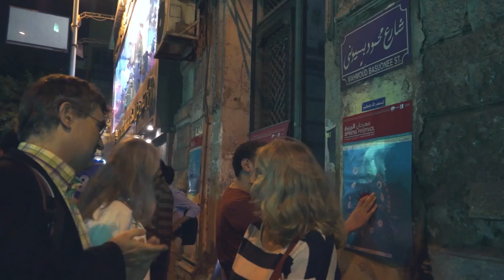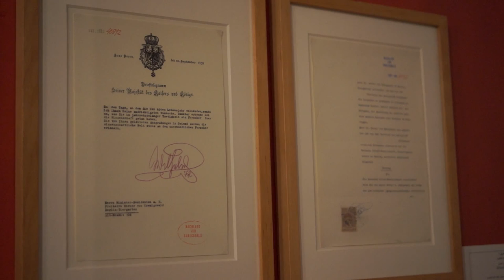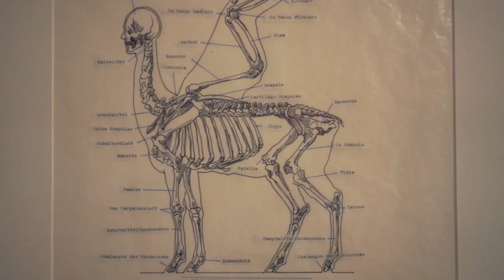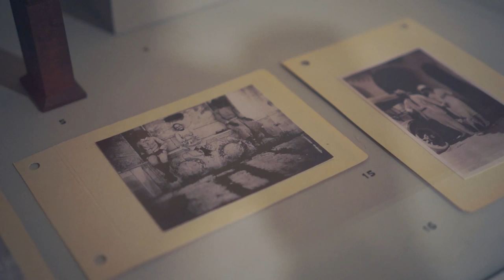Fictional Museum - المتحف الإفتراضي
محمد سعيد بعلبكي: المتحف الإفتراضي
مايو ٢٠١٤
فندق فينواز، القاهرة

في سلسلة "البراق" يسائل الفنان اللبناني محمد سعيد بعلبكي مصداقية المتاحف كمكان لعرض الأعمال الفنية وتقديم الأحداث التاريخية، تتخذ السلسلة شكل التجهيزات المتحفية فتسلط كل قاعة الضوء على لحظة معينة في التاريخ الحديث للمنطقة العربية

يبدأ "البراق ١" بقصة عالمين ألمان يعثرا على بقايا هياكل عظمية لحيوان أسطوري في مدينة القدس قبل الحرب العالمية الثانية، ويؤدي الاكتشاف إلى رحلة في تاريخ الاستعمار بالمنطقة. ويرتكز الجزء الثاني من السلسلة على علاقة العائلة الهاشمية بالقوى الاستعمارية البريطانية

في معرض "المتحف الإفتراضي" الذي نظمه مهرجان الربيع ومهرجان ريد زون عرض بعلبكي الجزأين الأول والثاني من "البراق"، بالإضافة إلى مجموعة مختارة من المنحوتات المستوحاة من تاريخ لبنان الحديث وعلاقة الناس بالشهداء

هذا الفيديو يوثق ليلة افتتاح  المعرض ويتضمن حوار مع بعلبكي حول المشروع الذي بدأ العمل علىه عام ٢٠٠٦، وقدمت فرقة الدور الأول للجاز الشرقي أداءً موسيقياً للجمهور ليلة الإفتتاح

محمد سعيد بعلبكي (م١٩٧٤) فنان لبناني مقيم ببرلين، درس بمعهد الفنون الجميلة ببيروت ثم بكلية برلين للفنون الجميلة، ومنذ ١٩٩٨ وبعلبكي يعرض أعماله في مساحات فنية متعددة بالشرق الأوسط وأوروبا والولايات المتحدة الأمريكية

تم إنتاج هذا الفيديو في إطار ورشة توثيق الفنون التي نظمتها مدرار تي في بالتعاون مع قناة الفنون السويسرية فرنيساج وبدعم من المؤسسة الثقافية السويسرية. قامت بالترجمة تقى زيدان ومي الوكيل

Mohamed Said Baalbaki: Fictional Museum
May 2014
Viennoise Hotel, Cairo

In his two-part series titled "Al Buraq" (The Pegasus), Lebanese artist Mohamed Said Baalbaki questions the authority of the museum as an institution and the ways in which histories are written and presented to the public. The series takes the shape of a museum setting, with each gallery focusing on a particular moment in the region's modern history

"Al Buraq I" starts with the story of two German scientists finding bone parts of an unusual animal (a winged horse) in Jerusalem before WWII. This leads to a trip into the history of colonialism in the region. The second part of the series builds on the relationship of the Hashimite Family with British colonial powers

For his Cairo exhibition, organized as part of the Spring Festival and REDZONE Festival, Baalbaki exhibited parts one and two of "Al Buraq" as well as a selection of sculptures inspired by modern Lebanese history and people's relationship to the figure of the martyr

This video documents the opening night of Baalbaki's "Fictional Museum" and includes an interview with the artist about the project he has been working on since 2006. Egyptian oriental jazz band Al Dor Al Awal also performed for exhibition visitors on May 12th

Mohamad Said Baalbaki (b.1974) is  a Lebanese artist based in Berlin. He studied at the Institut des Beaux-Arts in Beirut and at the Berlin University of Fine Arts and the Institute Kunst in Kontext. Since 1998, he has exhibited widely in the Middle East, US and Europe

This video was produced as part of the arts documentation workshop organized by Medrar.TV in collaboration with Vernissage TV. The workshop was made possible with the support of the Swiss Arts Council, Pro Helvetia. Subtitles by Toqa zidan and Mai Elwakil

Follow Medrar.TV to learn about contemporary arts across the Arab world